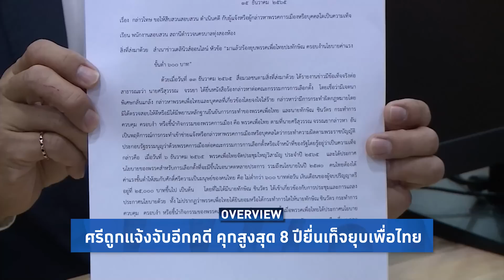Overview-ศรีร้องมั่วโดนแจ้งจับอีกคดีคุกสูงสุด8ปี ทนายแจ้งเท็จโหนทักษิณ-ยุบเพื่อไทย เละซ้ำรอยป๊าเชือด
รายการ Overview ประจำวันที่ 15 ธันวาคม 2565

ศรีสุวรรณโดนแจ้งจับอีกคดี คุกสูงสุด 8 ปีแจ้งความเท็จกล่าวหาทักษิณ-ยุบเพื่อไทยกรณีค่าแรง 600 อาการหนักหลังโดนทนายอนันต์ชัย-ป๊าเสรีเชือด